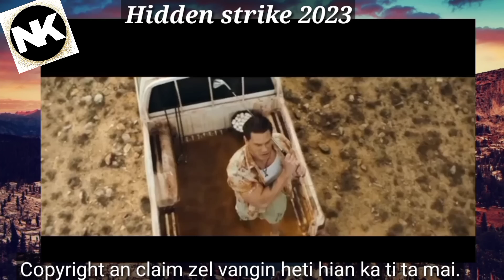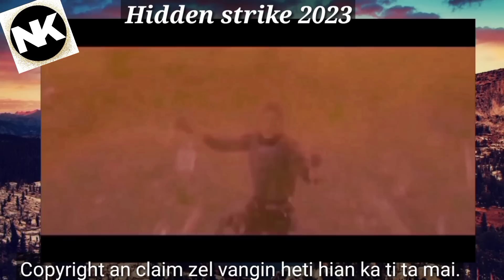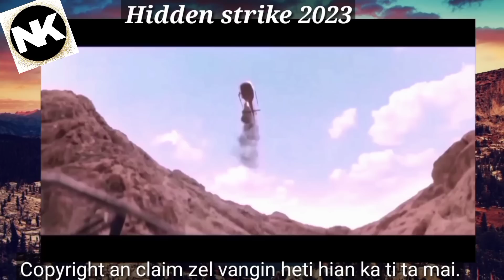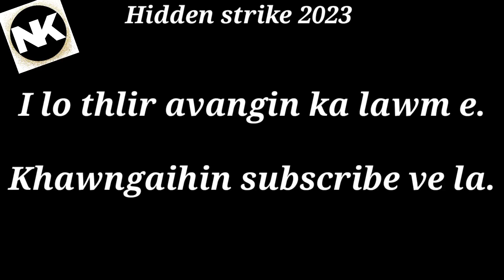Movie chhuak thar, Jackie chan leh John Cena channa